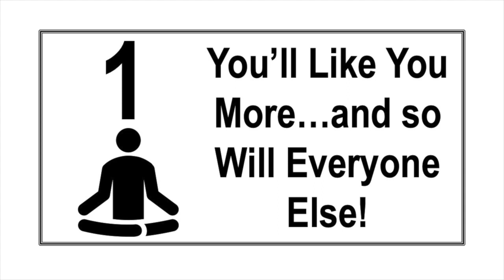7 Positive Benefits to Having Alone Time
7 Positive Benefits to Having Alone Time

Alone time is delightful. When you’re on your own, you have a chance to recharge and get your energy back. You clear your head. This is time well spent, and you know it. It’s why you make a point to carve out a little “you time” every once in a while. Did you know having alone time is also good for you?

Read on to discover several positive benefits to having alone time.

1. You’ll Like You More…and so Will Everyone Else!

When you never take time for yourself, it’s easy to fall into a cycle of resentment and anger, especially toward those who seem to have all the ‘free time’ for the fun stuff you’d normally be doing on your alone time. So give yourself a break. Don’t you think you deserve it?

2. It’s Good for Your Brain

You can’t be thinking deeply about things every second of the day. There comes a time when you just need to step back and take a breather from everything around you. Giving your mind time to wander and explore new ideas is actually good for your brain health and helps build cognitive skills.

3. You’ll Feel Calmer

Taking a step back is also good for your mood. There comes a time when you need time away from stress and to focus on things that are fun or even to just get some time to breathe. Using this time for meditation or deep breathing does wonders to heighten this effect.

4. You’ll Become a Problem Solver

Sometimes the best solutions we have to what’s on our mind comes when we stop actively thinking about the problem and just let our subconscious have a go at it without interruptions from others to interrupt the process.

5. You’ll Experience More Breakthroughs

Speaking of inspiring thoughts, time alone is a great way to come up with creative new ideas as well and to figure out how to take things to the next level. Especially when you’re using your alone time to further yourself through reading or improving your mind.

6. It’s Good for Your Body

Using your alone time to exercise? Your body will thank you for it. Even the reduced stress aspect will do wonders for cardiovascular health.

7. You’ll Have More Energy

Time alone lets you relax in ways time off spent with others never can, resulting in higher energy levels across the board.

Knowing all this, it might be time to consider making a change. Start with scheduling a little alone time for yourself every day. It doesn’t have to be long. The key is to get into the practice of protecting your own needs. You’ll be amazed at how good it feels!